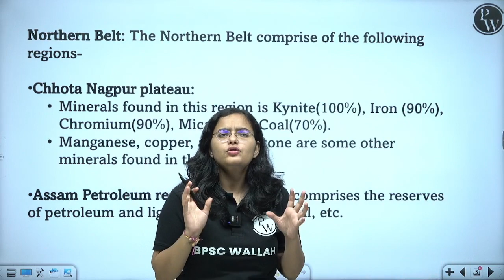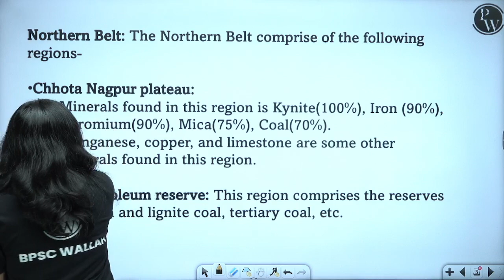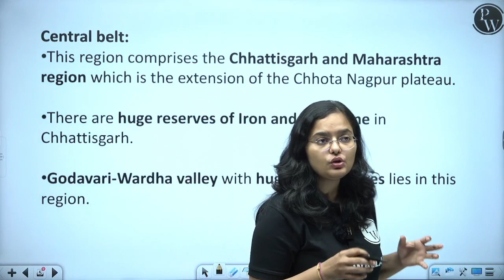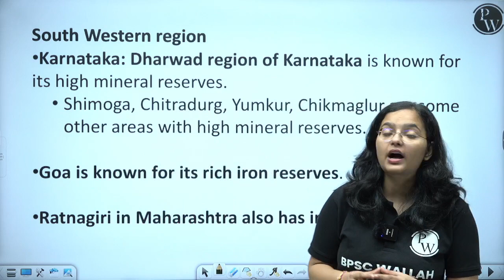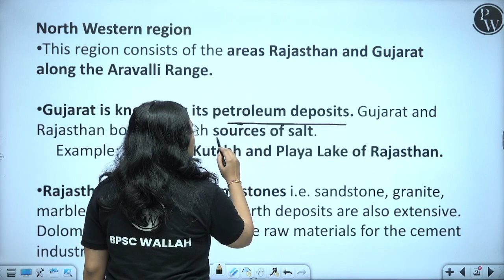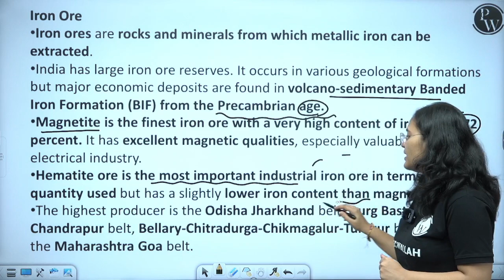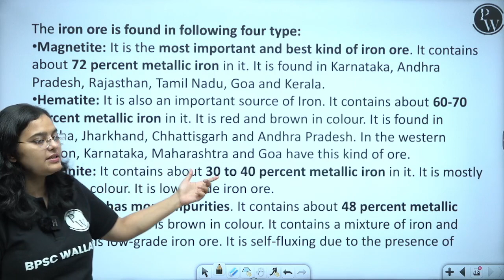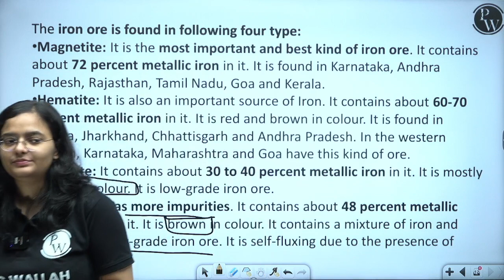All About Minerals in 10 Min | Most Important Question in Science | 69th BPSC Exam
📕 𝐁𝐚𝐭𝐜𝐡/𝐂𝐨𝐮𝐫𝐬𝐞 𝐋𝐢𝐧𝐤𝐬
📚 Complete 𝐍𝐂𝐄𝐑𝐓 𝐏𝐋𝐀𝐘𝐋𝐈𝐒𝐓 Subject-Wise 👇

Minerals are the building blocks of our planet, playing a vital role in everything from geology to biology. 🌏🔬 Have you ever wondered how minerals form? 💡 Or why they come in such a dazzling array of colors and shapes? 🎨🔍 We've got you covered with the most important questions in the realm of science!

Join us on this educational journey as we unveil the mysteries behind minerals. 🕵️‍♀️💎 From the basic definition to their role in our daily lives, we'll cover it all in just 10 minutes! ⏱️ So whether you're a student seeking knowledge or a curious mind looking to expand your understanding of the natural world, this video is tailor-made for you.

🔹 Discover the various types of minerals and their unique characteristics.
🔹 Unearth the processes that lead to the formation of these stunning geological wonders.
🔹 Delve into the significance of minerals in industries, technology, and even your own body!